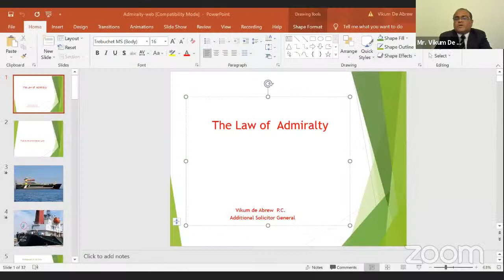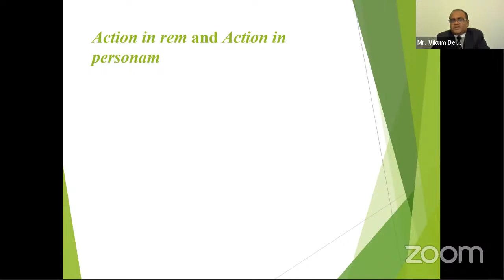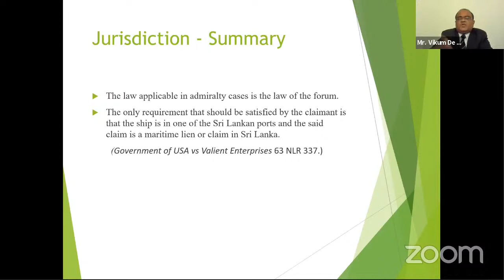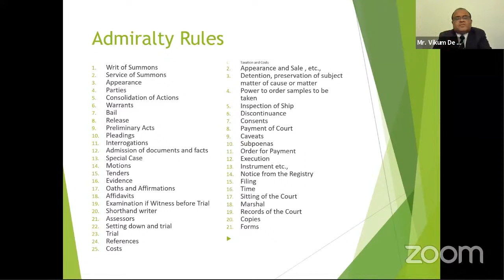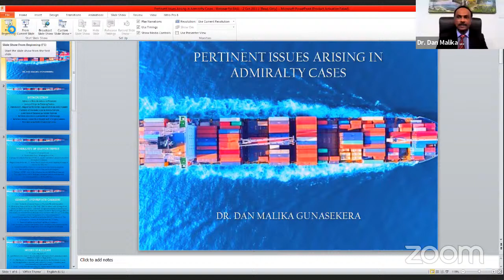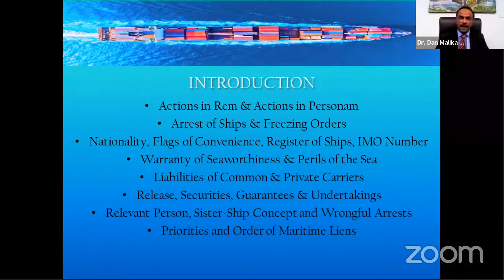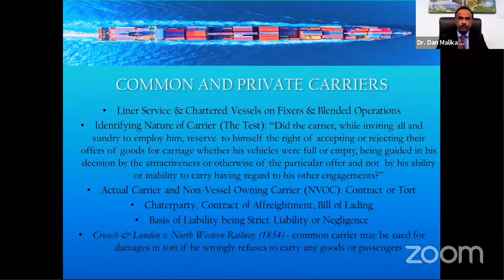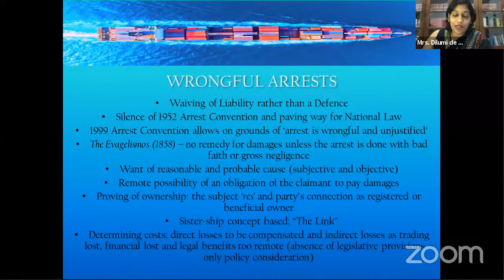BASL Webinar 1.60 - Admiralty Law